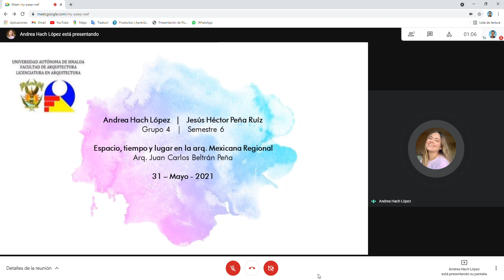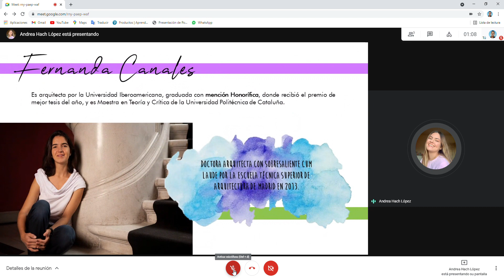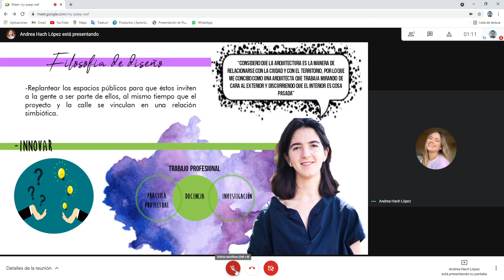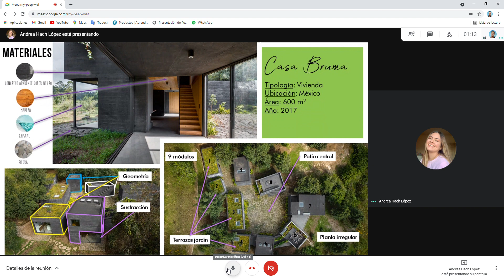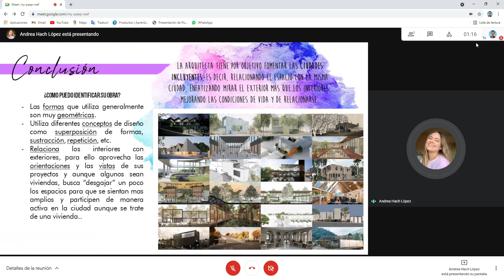Arq. Fernanda Canales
Integrantes:
Hach López Andrea
Peña Ruíz Jesus Hector